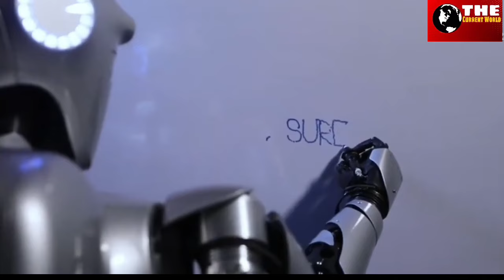परमाणु वेपन्स से भी ख़तरनाक है ईरान का ये हथियार।Iran's Robotic Army.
iran isreal iran Kitna powerful hai#iran ki army ki taqat kya hai#iran aur israel me se kon zyada taqatwar hai#iran israel war